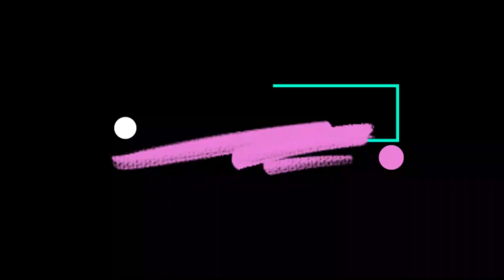Family Day Ride 2024 Northshore